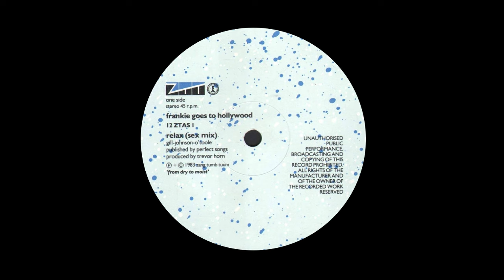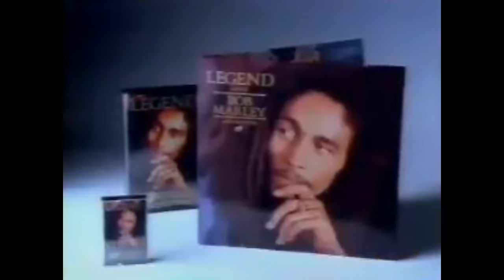Dave Robinson Interview Part 1: 40 Years of Legend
Dave Robinson a music industry veteran and founder of Stiff Records.
In 1983 he joined Island Records marketing acts like Frankie Goes To Hollywood.
The following year Dave began work on the Bob Marley "Legend" compilation.
40 Years later, Dave tells his story.